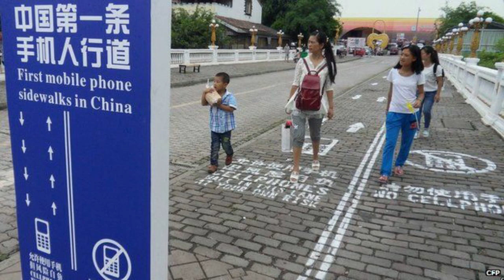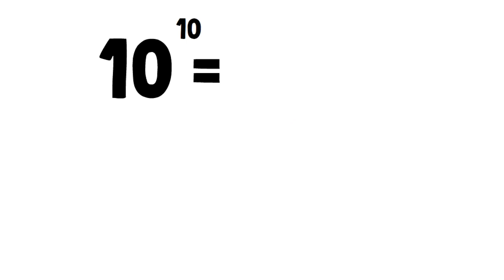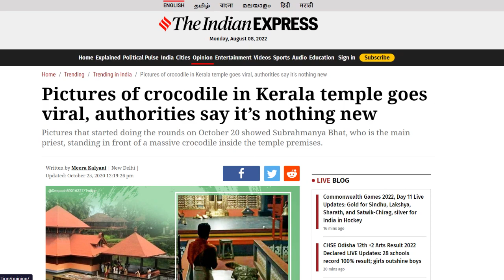কেন মোবাইল নাম্বারে ১০ ডিজিট থাকে | Amazing Facts in Bengali | Bangla New Fact Video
we'll solve it in a couple of Hour.